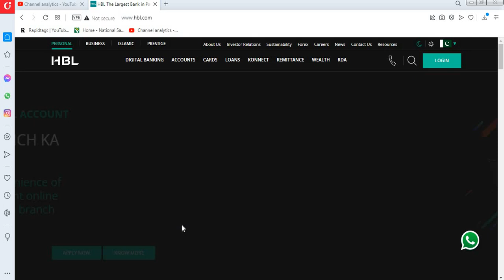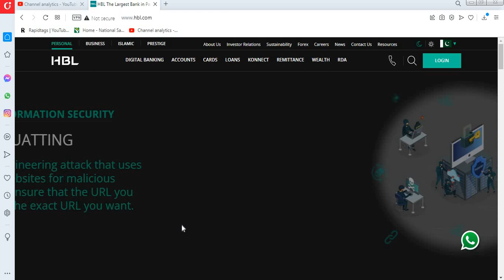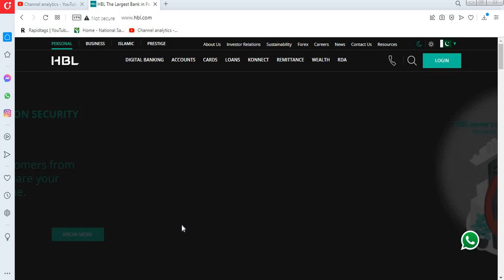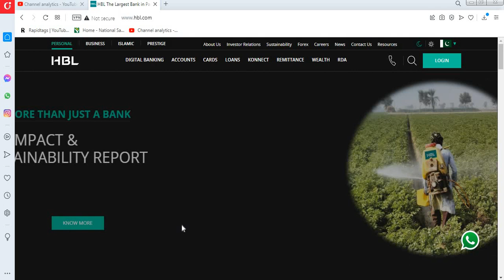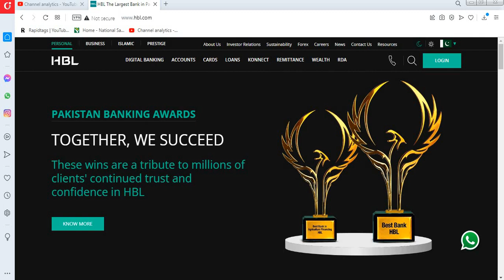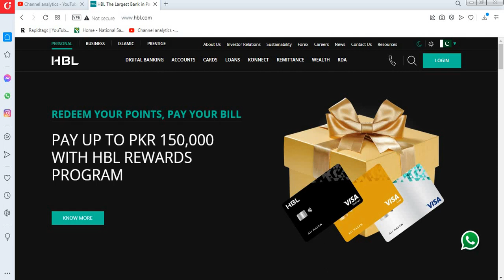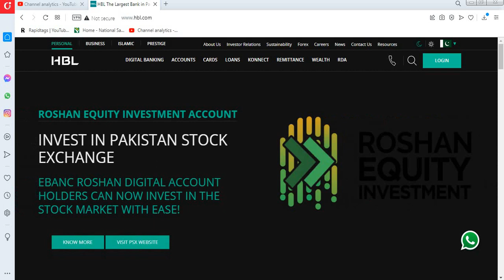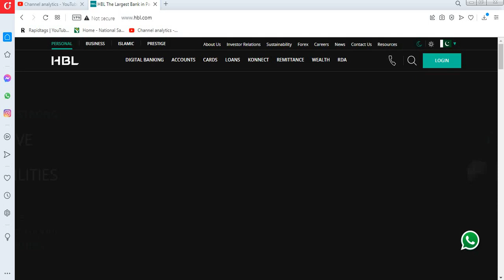Current account vs savings account| Saving account intrest rat